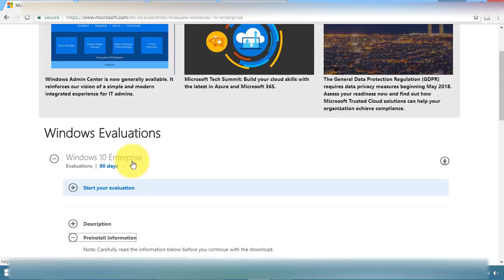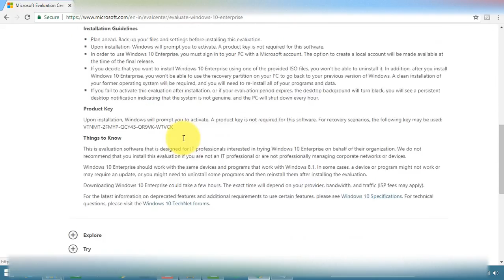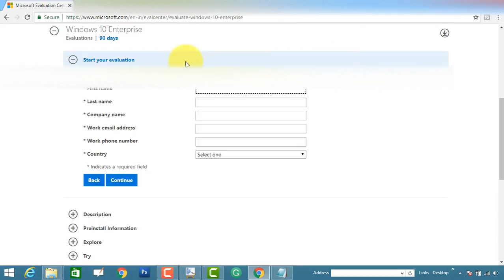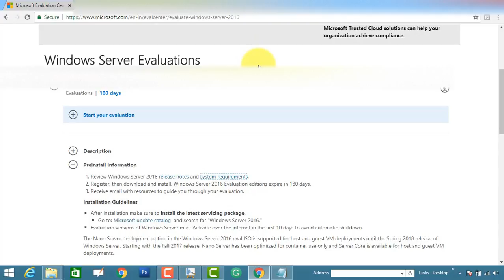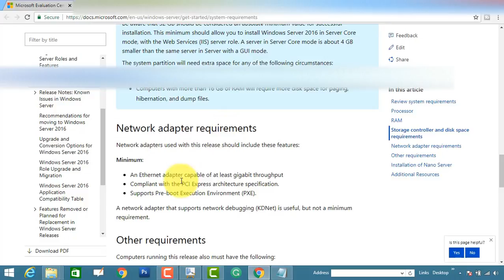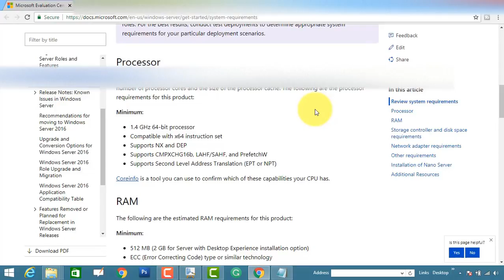06: WINDOWS SERVER 2016 : HOW TO DOWNLOAD WINDOWS 10 & WINDOWS SERVER 2016 ISO EVALUATIONS.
for networking training videos. In this video, you can learn the topics related to CCNA 200-125 examination. It means this videos will cover CCNA routing and switching topics. And from the networking Malayalam channel, you can learn mcsa and mcse topics for achieve microsoft cerifications.

In cisco certifications ccna routing and switching are very important. Networking Malayalam covers the topics from the beginning. So you can consider this video as networking tutorials for beginners in Malayalam.

Regards,
Midhun Chandran
Networking Malayalam